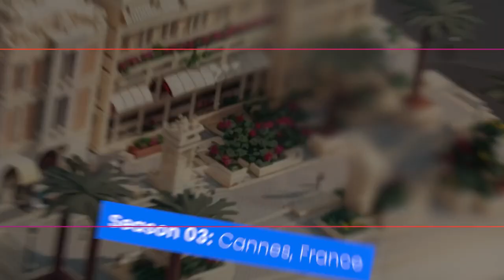Full interview with Frederic Werner, Head, Strategic Engagement, ITU - AI for Good at WAICF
During the World AI Cannes Festival, Lisa Thee, from Launch Consulting Group interviewed Frederic Werner, head of strategic engagement at the International Telecommunication Union, about AI for Good. In this episode of Navigating Abroad, Werner highlighted the potential for AI to drive positive social change, and emphasized the importance of collaboration and community involvement in realizing that potential.

Join us for two days of never before presented, state of the art AI solutions and cutting edge knowledge, aligned with the UN Sustainable Development Goals.